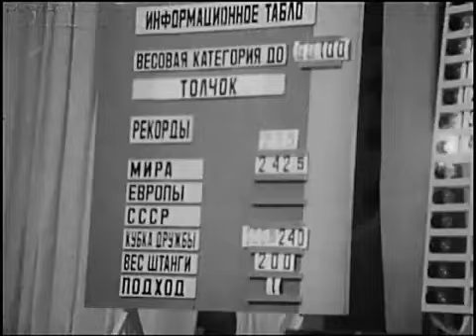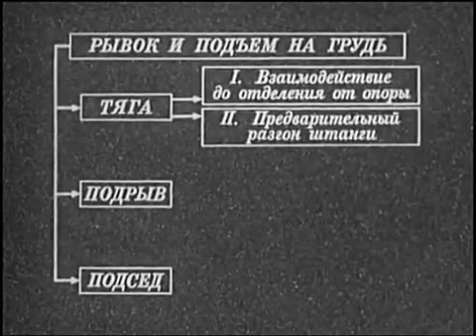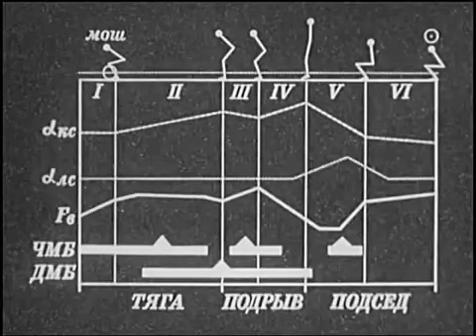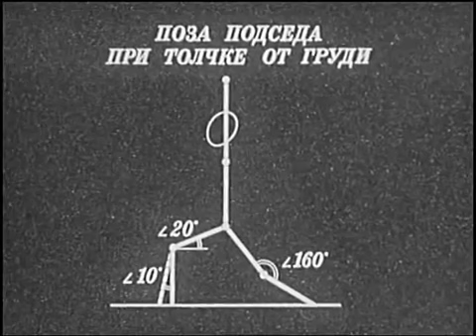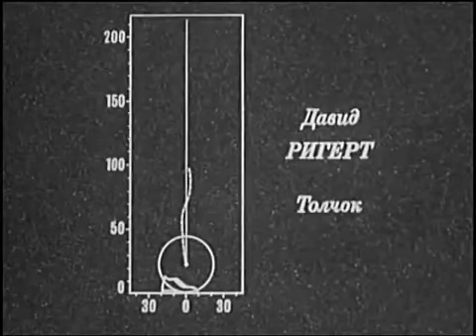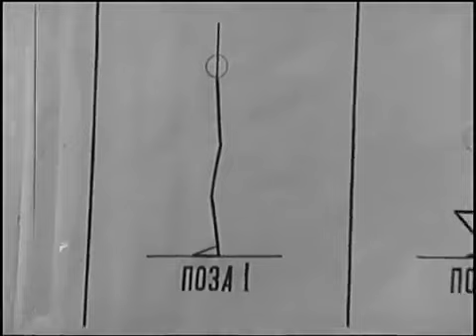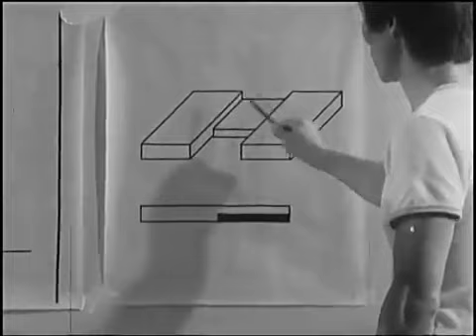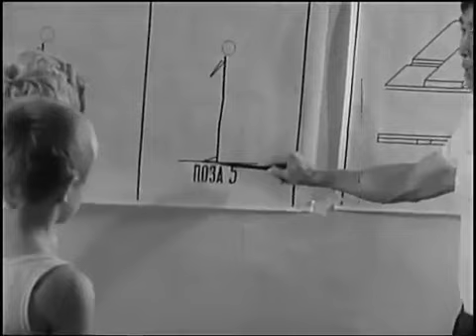Film 1. Weightlifting Training. USSR / Фильм 1. Тяжелая атлетика обучение техники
Film 1. Weightlifting Training. USSR /
Фильм 1. Обучение техники в тяжелой атлетике
СОЮЗ СПОРТ ФИЛЬМ ( Фильм снят по заказу Управления спортивных единоборств Гос. ком. спорта СССР)